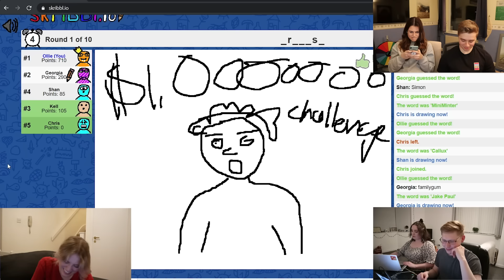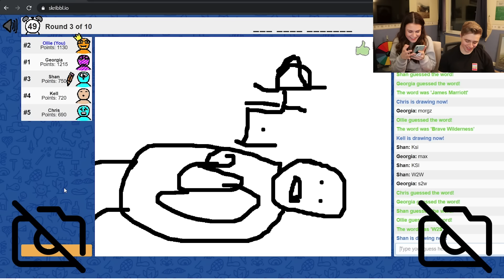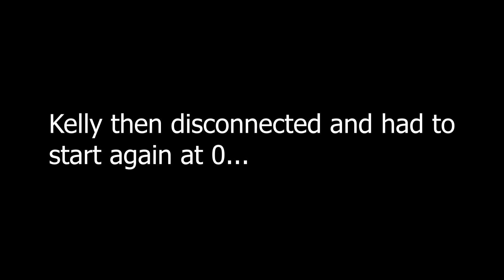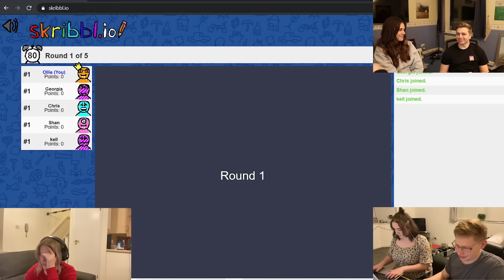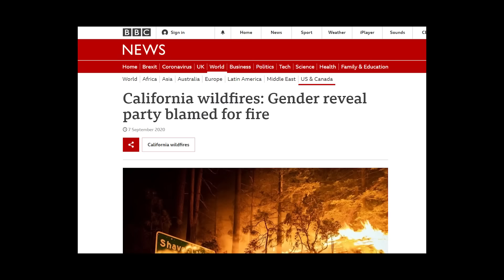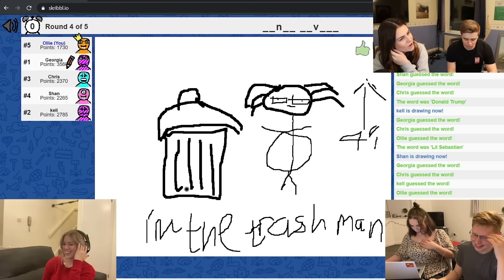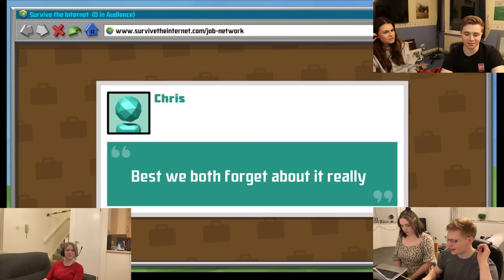Games Night Was a Mess... Ft. Chris, Shannon, Kelly & Georgia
Take a shot every time Kelly's camera dies. Syncing this one was fun...

00:03 | JNATHYN - Dioma  [NCS Release]
00:59 | Chen Boi x Ben Chaverin x Bethany Wray - Pretty Good
02:08 | Jack Shore – After 9
04:21 | False 9 - For The Night
05:38 | Kubbi – Up In My Jam (All Of A Sudden)
07:38 | Unknown Brain - Dead (ft. KAZHI) [NCS Release]
09:00 | Castion - Banger Machine [NCS Release]
10:42 | Pharien – What You Say